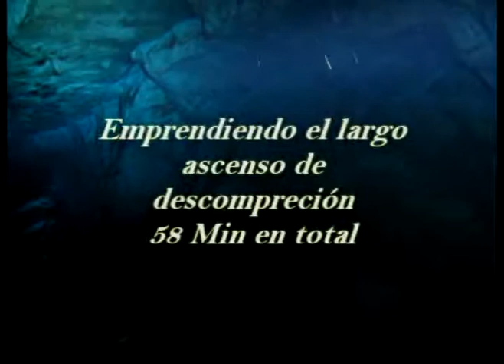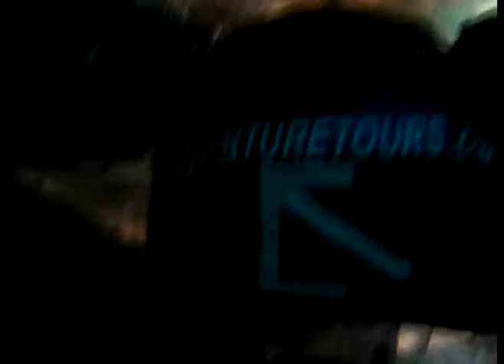Buceo Cenote XBATUM en San Anonio Mulix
Buceo Cenote Xbatum en San Anonio Mulix A pesar que cuenta con su área de caverna, por el tipo de cenimento que cuenta, lo angosto de la caverna y su profundidad, este cenote esta mas recomendado para Buceo de cueva. La profundidad máxima se encuentra en una restricción menor a 156 pies.Pasando esta continua la cueva en una bobeda amplia que sube hasta 60 pies.. Cuenta con cavidades vírgenes todavía por explorar .